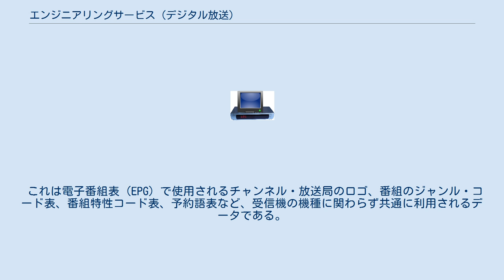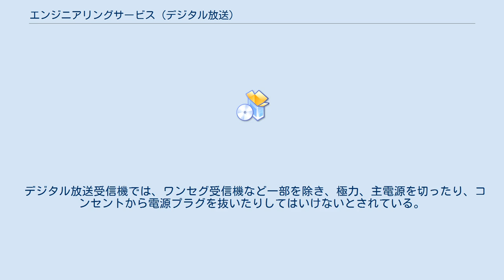エンジニアリングサービス (デジタル放送)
エンジニアリングサービスとは、日本のデジタル放送において、衛星放送や地上波デジタルテレビ放送の電波を利用して特定の受信機のソフトウェアの最新版やすべての受信機に共通するデータ（全受信機共通データ）を電波に乗せて配信する仕組みである。
ES（Engineering Service）と略される。
 デジタル放送対応の受信機であるテレビ、DVDレコーダーやブルーレイレコーダーなどには内部にコンピューターが搭載されていて、コンピューター内蔵のソフトウェアにより、受信チャンネルの切り替え、電子番組表の表示、録画やダビングが制御されている。
 デジタル放送対応の受信機のソフトウェアは、しばしば改良や不具合の修正のために新しいバージョンに更新されることがある。
 デジタル放送におけるエンジニアリングサービス（ES）では、新しいバージョンのソフトウェアをテレビ放送（地上波はNHK総合テレビとNHK Eテレ。衛星波はBSデジタル放送推進協会→デジタル放送推進協会→放送サービス高度化推進協会（A-PAB）が、衛星基幹放送事業者としてBS1と同じトランスポンダ（BS-15ch）の2スロットで配信、論理929ch：「Dpaダウンロード」）の電波に含ませて、日本全国で使われている受信機に配信する。
 ソフトウェアを配信する際は、それがどのメーカーのどの型番用のものであるかの情報も送る。
 受信機はメーカーや型番が一致したソフトウェアを受信して、自動的に自分自身のソフトウェアを最新版に更新する。
通常は既定で自動受信する設定になっている。
各受信機ではメーカーごとに、「ダウンロード」「オンエアダウンロード」「放送ダウンロード」等と表現される。
 なお、このソフトウェア更新はインターネット経由でも可能になっている場合が多いが、当然ながらインターネット接続が必要な上にリモコン操作が必要な事から、基本的にメーカーは放送電波の受信によるダウンロードを推奨している。
 受信機の機種に関わりなく共通に利用される「全受信機共通データ」も、放送電波に乗せて配信される。
 これは電子番組表（EPG）で使用されるチャンネル・放送局のロゴ、番組のジャンル・コード表、番組特性コード表、予約語表など、受信機の機種に関わらず共通に利用されるデータである。
地上波デジタルテレビ放送ではこのほかに、各地域の放送局の周波数リストや、新しい放送局や中継局が開局するといった情報も配信される。
 なお、全受信機共通データは必ずしも常に送信されているわけではない。
 デジタル放送受信機では、ワンセグ受信機など一部を除き、極力、主電源を切ったり、コンセントから電源プラグを抜いたりしてはいけないとされている。
 これは、ESのソフトウェアやデータを常に放送で受信出来るようにしておく必要があるためである。